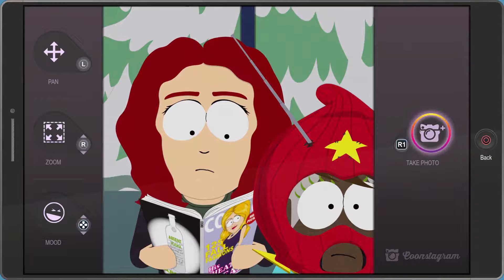YOU WANT SOME KUSH?? Let's Play South Park™: The Fractured But Whole™ Part 9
Prescription drugs and Sexchanges, oh boy!